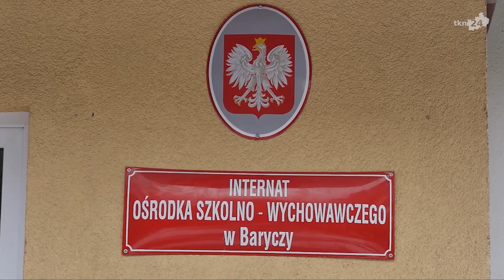Nie będzie internatu w Baryczy, pod znakiem zapytania inwestycje drogowe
Wiemy, że nie dojdzie do bardzo ważnej inwestycji - budowy nowego internatu SOSW w Baryczy. Pod znakiem zapytania stoją jednak dofinansowania z Funduszu Dróg Samorządowych.